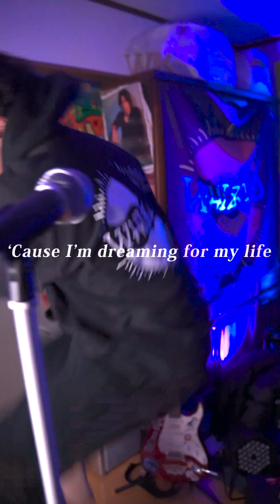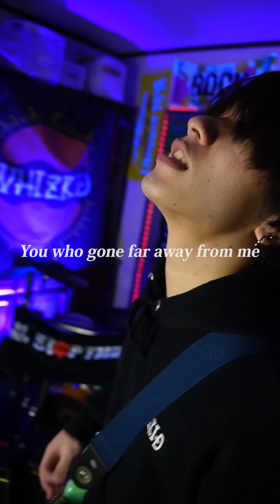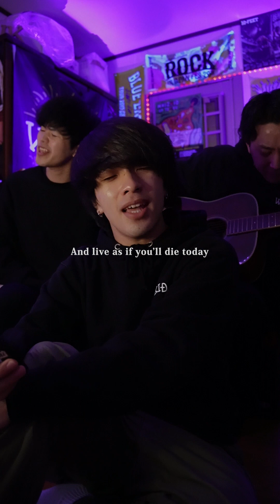【作業用】2023年2月ウィズキッド毎日投稿まとめ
お問合せはこちらからお願いします✉️